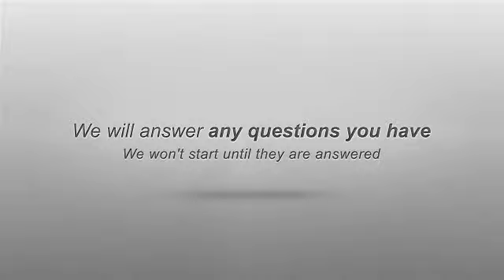Chiropractor Minneapolis - The Best Chiropractor Minneapolis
Dr. Huffman, would like your video or website to show up on the 1st page of Google - like I have done with this video.